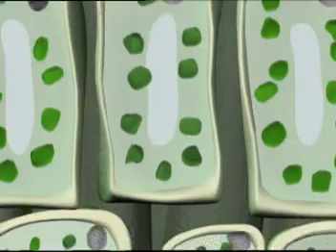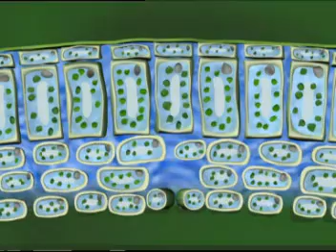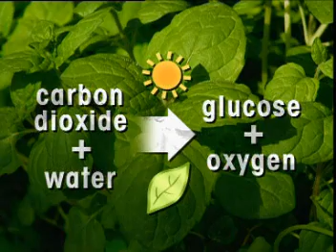Plant Structure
Clipbank video learning resources.

Extracted from educational programmes for secondary schools aired on Channel 4.